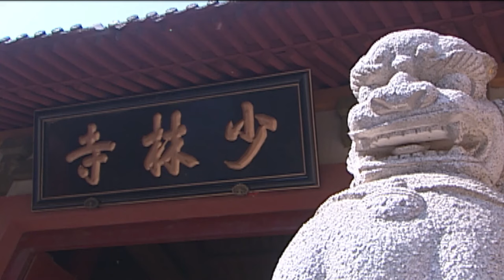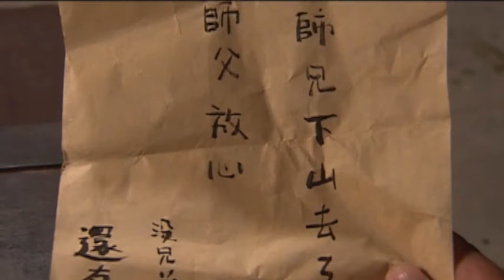【少林功夫】惡霸來襲，誰料被8歲小和尚用一把掃帚打跑⚔️ 中国电视剧| kung fu | 抗日